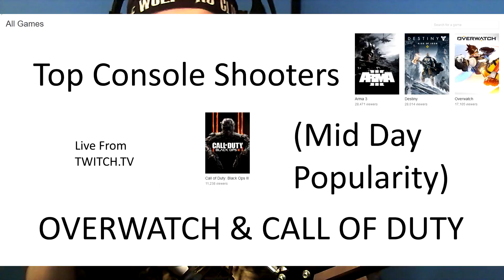Lets Talk - Hero Shooters Will They Be The Next BIG Genre?